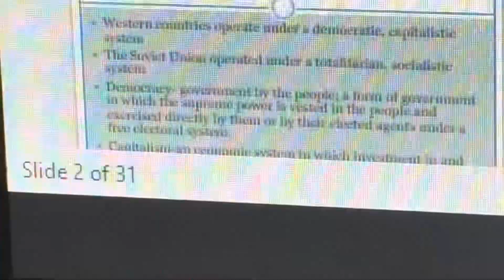20th birthday vlog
The download link for this track is provided below the "Artist Credit Instructions."